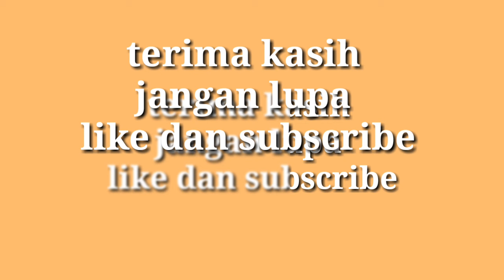Putri Ariani Dan Leona Lewis America's Got Talent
ini adalah video duet PUTRI ARIANI DAN LEONA LEWIS DALAM AJANG BERGENGSI AMERICA'S GOT TALENT
DALAM BENTUK REACTION SEMOGA KALIAN PEMIRSA YOUTUBE TERHIBUR LEBIH DAN KURANG MOHON MAAF SILAHKAN KOMENT YA BUAT REACTION APA LAGI...!!!

Tool Edit : KineMaster Diamond

SEMOGA TERHIBUR.